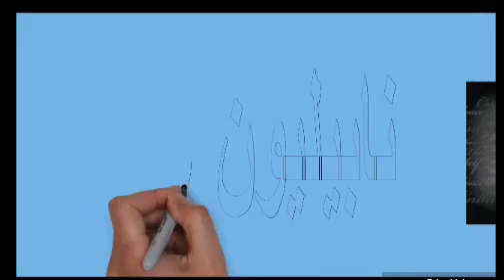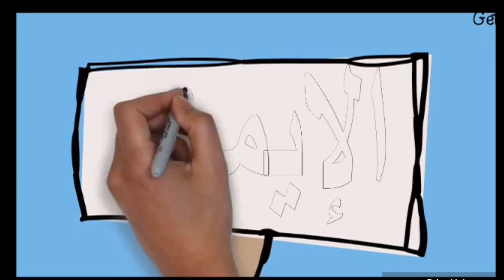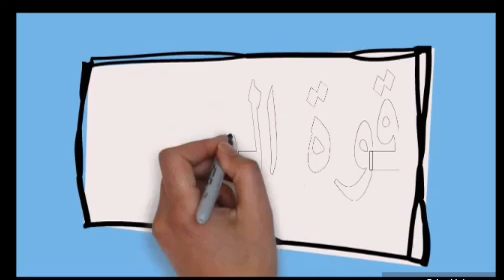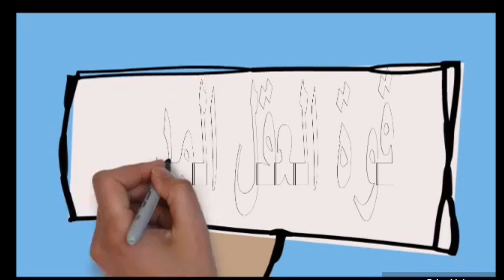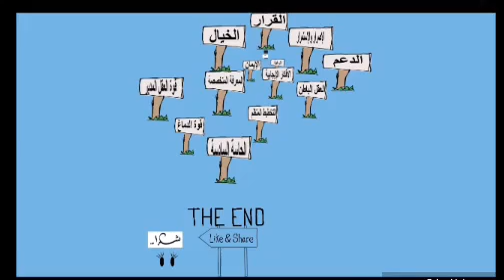فكر لتصبح غنيا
مبادئ النجاح و كيف تصبح ثريا "نابيليون هيل"